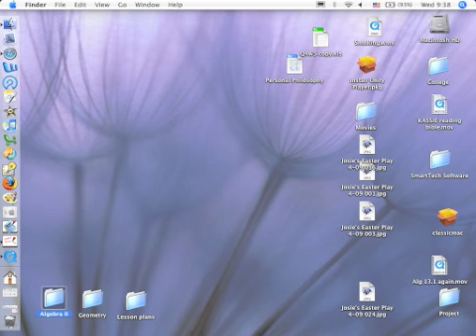Trig Applications pt5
Algebra II